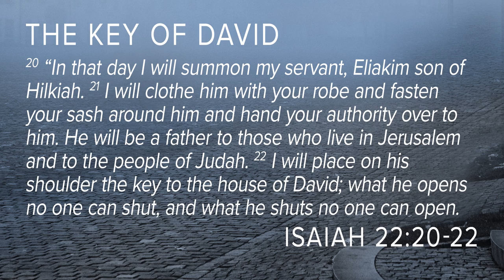Philadelphia - Believe (Part 7) | Phil Harbison